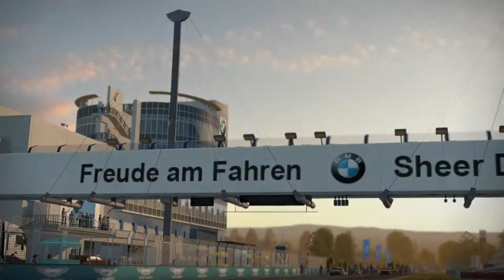Need for Speed Shift 2 Unleashed #022 [PC|Deutsch|FullHD] - Überlegen - Let's Play NFS Shift 2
◘ Let's Play Need for Speed Shift 2 Unleashed
◘ Grafik auf Ultra in Full HD
◘ Gespielt am PC mit XBox360 Controller
◘ Möglichst alle Rennen gewinnen
◘ Viele Autos testen
◘ Schwierigkeit auf Schwer
◘ Handling Modus auf Pro
◘ ABS: Ja
◘ Traktionskontrolle: Niedrig
◘ Stabilitätskontrolle: Nein
◘ Schaden: Nur optisch
◘ Ideallinie: Aus
◘ Mods: 7 camera and original reworked, Handling Minimod;

Need for Speed Shift 2 Unleashed

Herzlich Willkommen zu unserem nächsten Need for Speed Projekt. Wie ihr seht ist es Need for Speed Shift 2 Unleashed. Erst neulich haben wir den ersten Teil der Rennserie beendet und nun geht es auch schon weiter mit Shift 2.

Need for Speed Shift 2 Unleashed hat eigentlich weder Story noch Karriere sondern ist einfach nur eine gelungene Rennsimulation. Wir haben sozusagen Lizenzen die wir ab gewissem Fahrerlevel bestreiten können. Dabei gibt es die normalen Rennen, Drift, Hotlaprunden. Es gibt 119 Autos von 39 Herstellern die man alle fahren kann. Außerdem gibt es über 30 Strecken die relativ original getreu sind.

In diesem Sinne viel Spaß mit dem Video euer Fl4sHiii.

Ihr habt auch Bock auf Need for Speed Shift 2 Unleashed ?